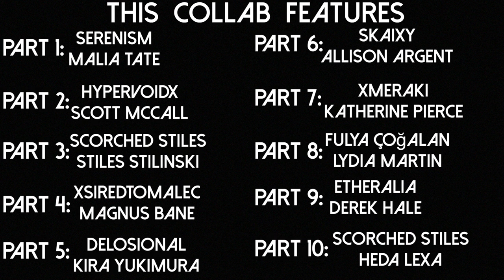Diego // multifandom collab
sorry this took forever to upload

PARTS
part one: mine - malia tate
part two: madison (hypervoidx) - scott mccall
part three: eryn (scorched stiles) - stiles/void stiles
part four: Heda Herondale - Magnus Bane
part five: delosional - kira
part six: alex (lexarose) - allison argent
part seven: xMeraki - katherine pierce (tvd)
part eight: fulya çoğalan - lydia martin
part nine: liz (etheralia) - derek hale
part ten: eryn (scorched stiles) - heda lexa